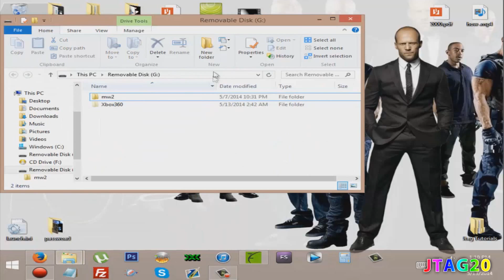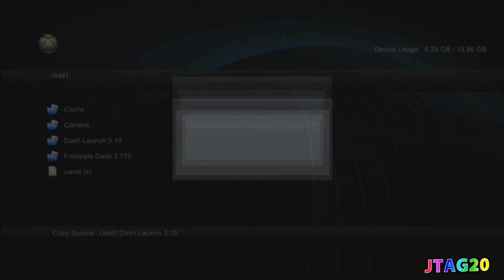How to Installing Dash Launch 3.10 2014 *Jtag Tutorials #3